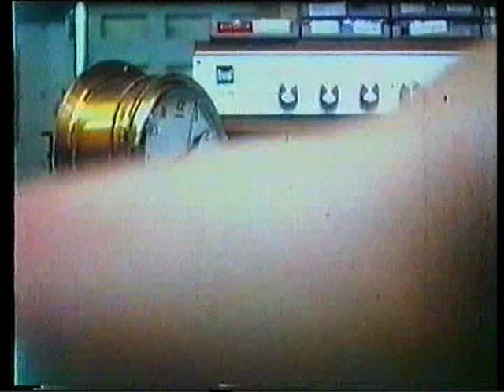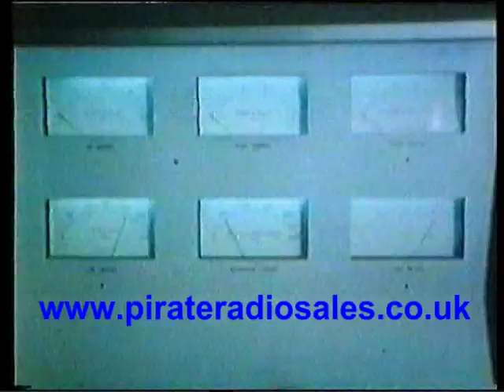RADIO VERONICA STORY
Radio Veronica from 1960 to 1990 archive footage of the legendry Offshore Station.